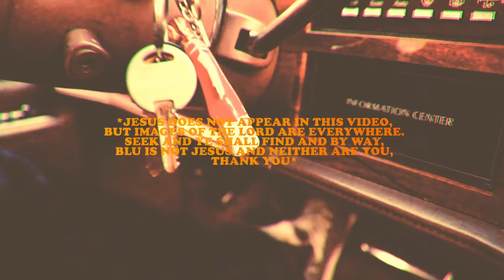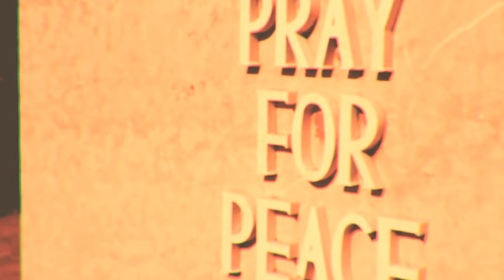Blu - Jesus (Official Music Video)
Blu presents the official music video for his the title track off his new album "Jesus."  Track produced by Madlib, video directed by AaronIsNotCool. "Jesus" also features collaborations with Alchemist, Planet Asia, Hezekiah, and more.